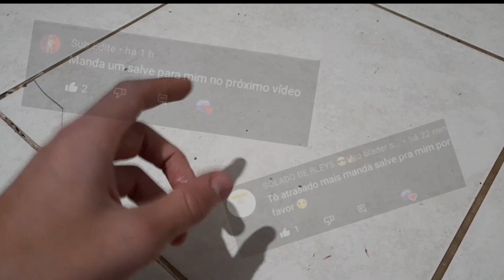Como fazer 2 beys caseiras muito boas e fáceis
Um tutorial de beyblade caseira muito fácil que você joga com CD então espero que você gostem deste vídeo porque são beys muito fáceis de se fazer e você pode achar essas peças muito fácil em oficina ou em bicicletaria e elas são muito boas então eu recomendo muito...

Mas é isso que eu tinha pra falar deixem o like e se inscrevam no canal e compartilhem o video com algum amigo ou familiar que gosta de beyblade e estamos quase chegando nos 2 mil inscritos então fiquem com o video.